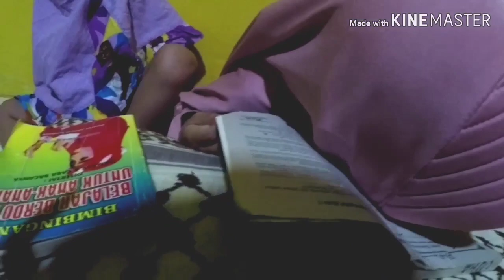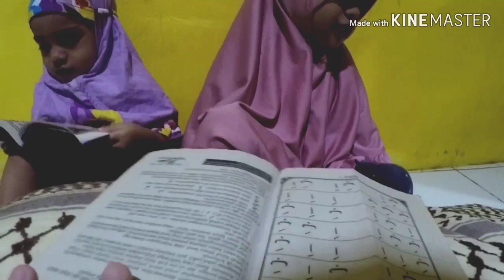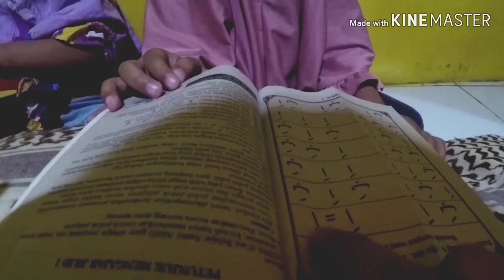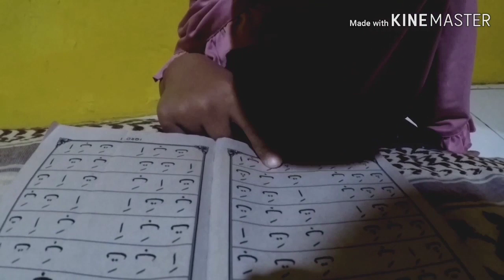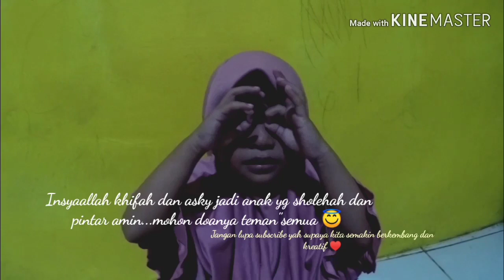Kegiatan Malam Ramadhan selama dirumahaja Belajar mengaji Khifah dan aski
Salah satu kegiatan bermanfaat pada bulan Ramadhan, semoga ALLAH SWT menjadikan anak"kita semua anak yg shaleh dan shalehah 💙😇 amin...
Mohon maaf jika dalam video ini ada kata atau perbuatan yg salah 🙏😊 insyaallah bisa bermanfaat buat kita semua.